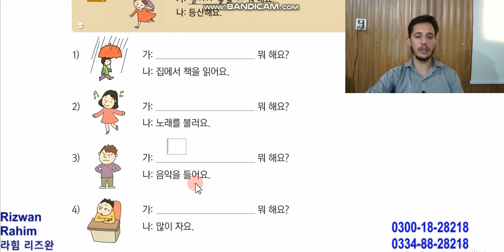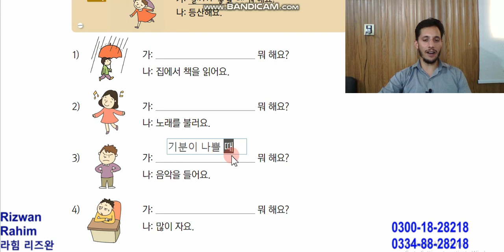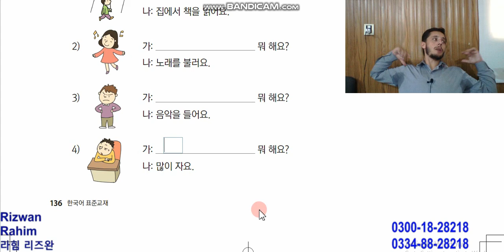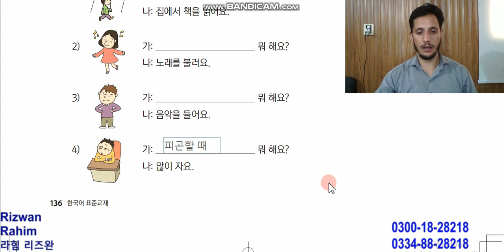Chapter 16 Part 4